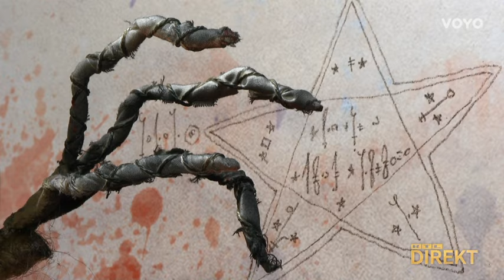Hrvatski vampir Juro dizao se iz groba i opsjedao Istru | RTL Direkt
Večeras biste šetajući gradom mogli sresti zombije i vještice  jer stigao je Halloween. Makar većina ljudi vjerojatno bi radije susrela vampira, jer, još od grofa Drakule ljudi su iz nekog razloga opsjednuti vampirima. Od Spikea iz Buffy ubojice vampira do Edwarda iz Sumrak Sage: nema serije ni vampirskog filma koji nema vojsku obožavatelja. U čemu je naš problem  pokušao je shvatiti Direktov Rikardo Stojkovski